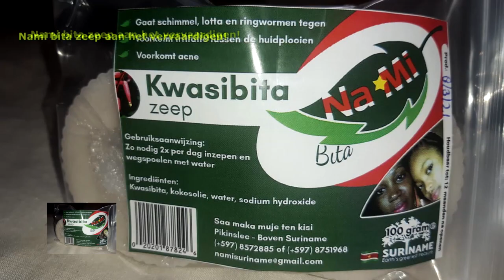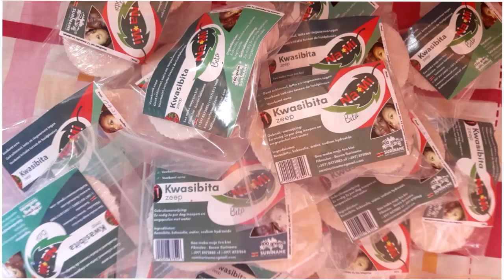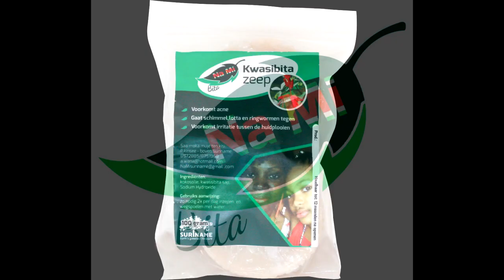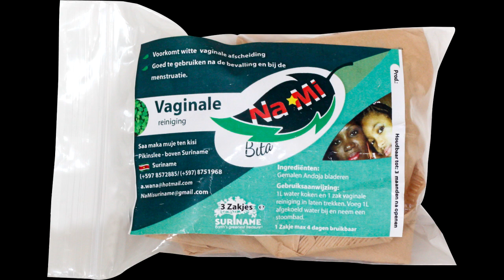nieuws 11 maart 2022